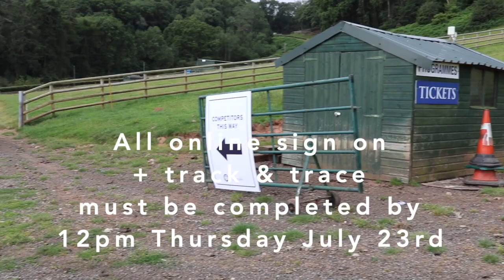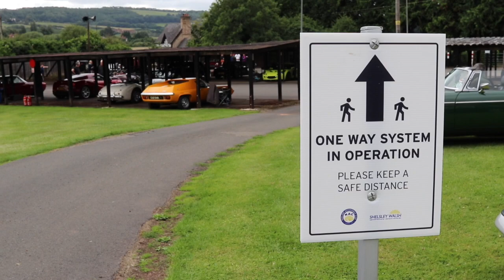SUMMER SPREE 2020 - New arrival procedures for competitors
An explanation of how competitors are to arrive at Shelsley Walsh for the weekend of July 25th and 26th.

Please read your final instructions and complete all the digital forms by midnight Thursday July 23rd.

This is a non spectator event.